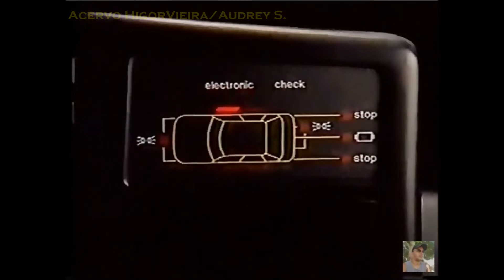Comerciais Antigos 120:Fiat Elba 1990 INÉDITO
Comerciais Antigos 120:Fiat Elba 1990 INÉDITO todos os videos deste canal são sem fins lucrativos
Acervo Higor Vieira